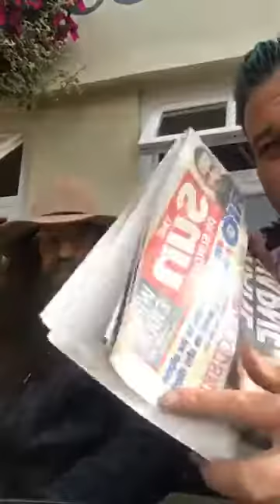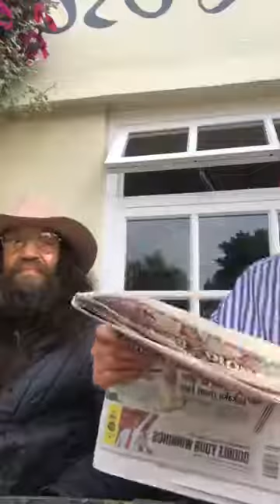Danny Sloggett Vision My good buy dinner with Abraham